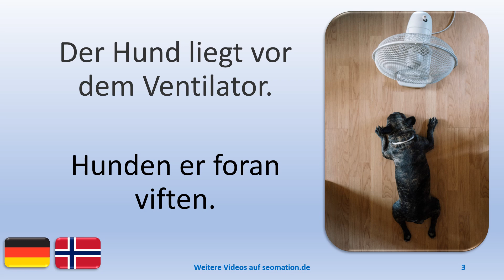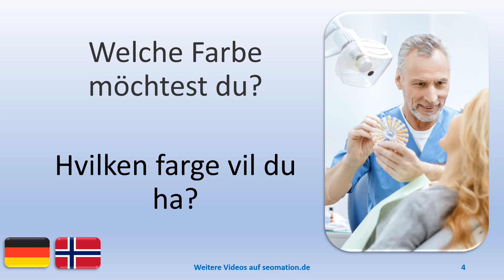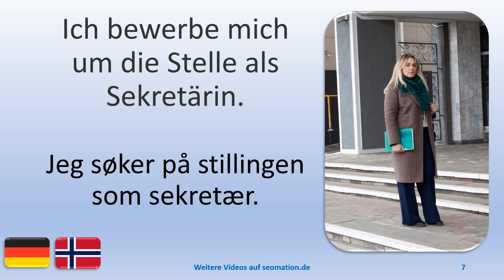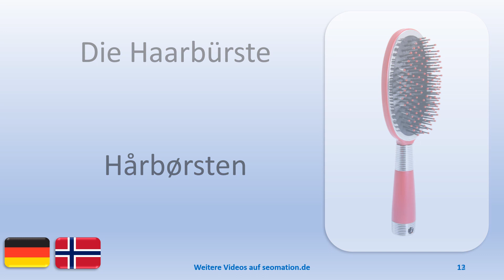📌67📌Jeg lærer tysk med norsk oversettelse. Ich lerne Deutsch mit norwegischer Übersetzung.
Du siehst jeweils ein Bild und einen deutschen Text in einer neuen Situation. Die Texte werden von jeweils 3 verschiedenen Sprechern gesprochen.